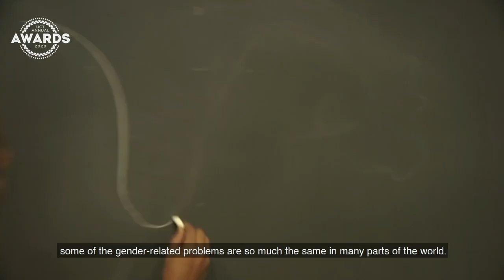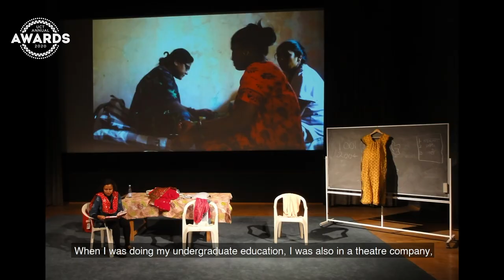Distinguished Teacher Awardee Amrita Pande's classroom is her theatre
From a theatre performer, to a journalist and later working in various gender-related NGO’s, Associate Professor Amrita Pande finally found her aha moment in academia – researching and teaching. A recipient of the Distinguished Teacher Awards, she draws from her performing arts days,  bringing theatre into her lecture rooms to connect with students.

DIRECTOR: Roxanne Harris
EDIT: Oatmeal Productions
CAMERA: Evan Zerf
COORDINATION: Lerato Maduna
PHOTO: Lerato Maduna